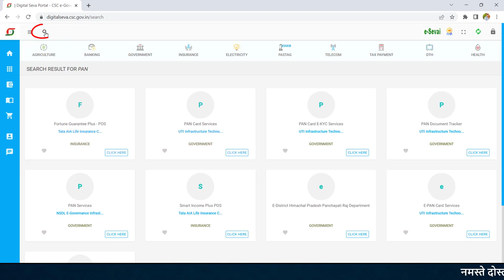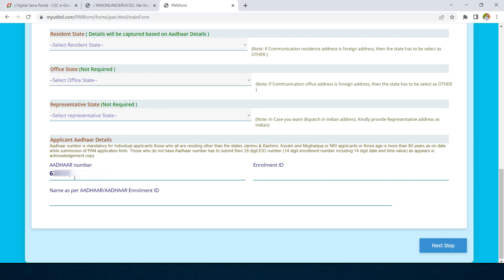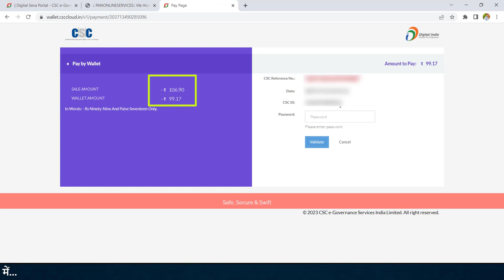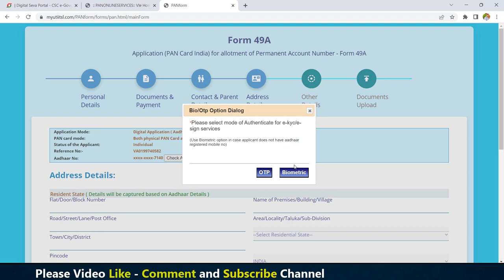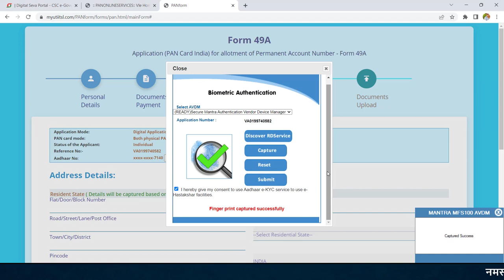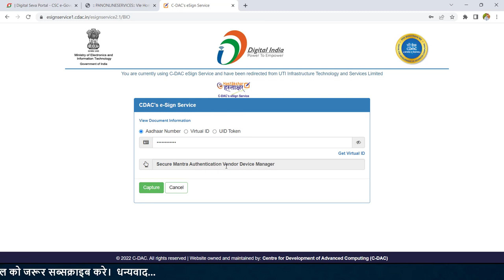How to Apply for PAN Card Online in CSC | Step-by-Step Guide UTI Pancard process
Thanks...